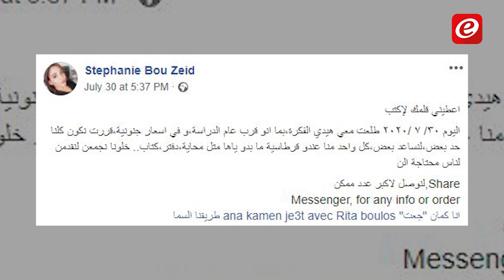على أبواب العام الدراسي: "اعطيني قلمك لأكتب"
تقرير: ستيفاني راضي
مونتاج: آية جعفر